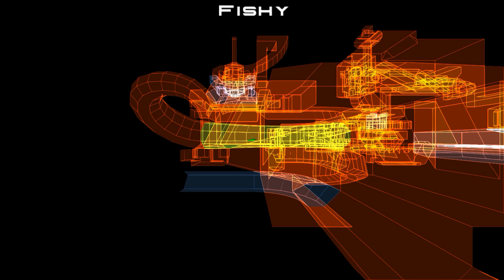Forsaken Remastered All Secrets and Collectables - Fishy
4:39 shoot the wall to find a secret teleporter to a gold bar
8:24 gold bar
9:00 2 gold bars
10:50 2 gold bars
11:04 gold bar
11:06 collect the trojax to get access to the chaos shield 13:20 and get the crystal 13:40 (be careful, you will still take damage by the flames)
18:00 gold bar
19:37 defeat all enemies to get a gold bar
19:47 kill beard for the last gold bar